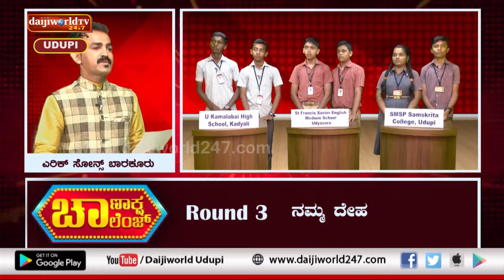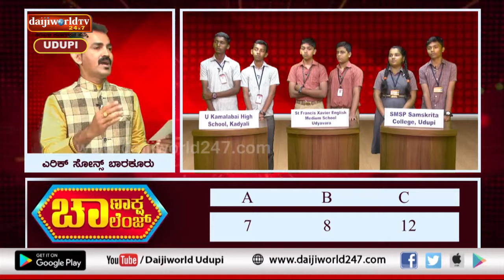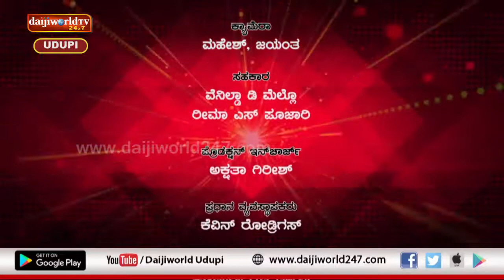Chanaksha Challenge | Quiz Competition | Round 1 | Episode 4